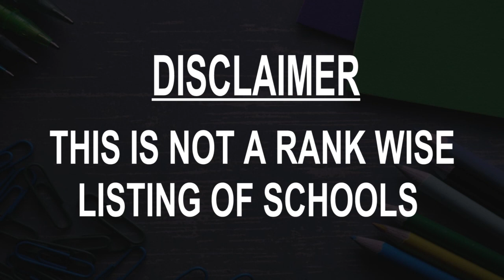Schools around Artem, Russia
Must Watch.. Best Schools around Artem

Click on Bell ICON to get the notification of New Videos.This is not rank wise listing of Top Schools in Artem, it's the list of best Schools around Artem as per the ratings given by our users.

Listed Schools:

Correctional boarding school for orphans
Boarding school
Ulitsa Kirova, 77

English International School Moscow
Private school
Zelenyy Prospekt, 66А

Alabuga International School
School
Норд Драйв, 1

The International School of Moscow - Rosinka Campus
Private school
Building 41, IRC Rosinka Krasnogorsky region

Moskovskaya Shkola Upravleniya Scolkovo
Business school
Novaya Ulitsa, 100

Middle school
Admiralty Embankment, 4

Moskovskaya Shkola Fotografii I Mul'timedia Imeni Rodchenko
Art school
2-Y Krasnosel'skiy Pereulok, 2

Akademiya Russkogo Baleta Imeni A. Ya. Vaganovoy
Ballet school
Ulitsa Zodchego Rossi, 2

Saïd Business School
Business school
Park End St • In the University of Oxford

High school
Veyernaya, 38 корпус 2